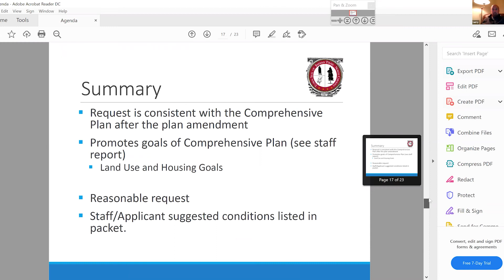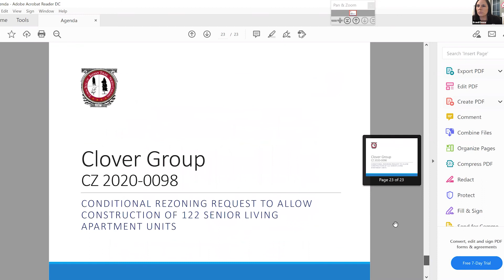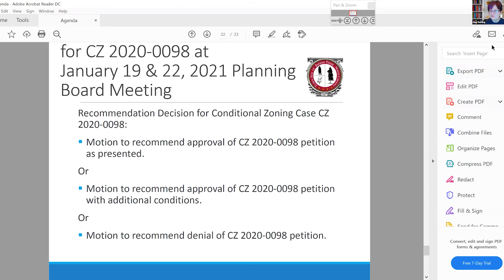Planning Board Meeting - Vote, January, 21, 2021